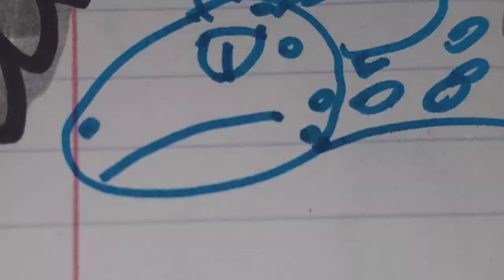The Version-Official Trailer[HD]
Everyone buckle up to the multiverse with Fabian and his multi fandom friends as they discover some characters from Jump city
but as things get out of touch. It is up to them to save their universes and the entire Galaxy before it is too late.

The Version movie is a multi Fandom film that features some characters from different shows and movies
and it travels in theaters after DC superhero girls and Teen titans go movie event called mayhem in the multiverse